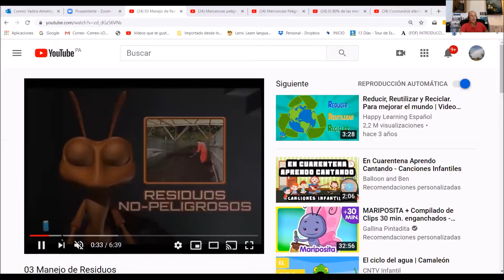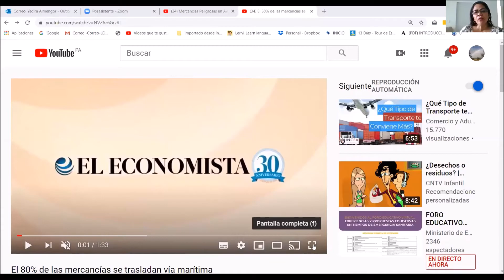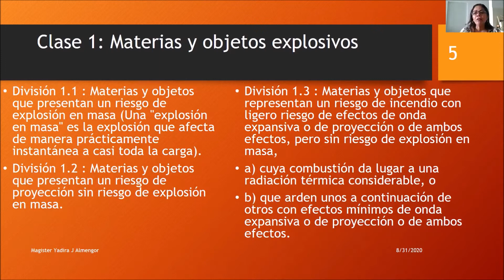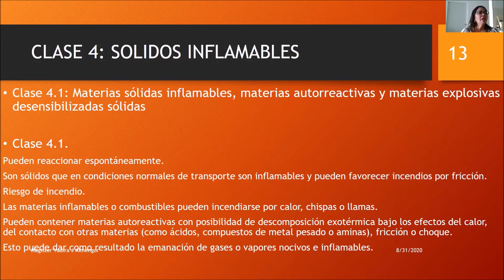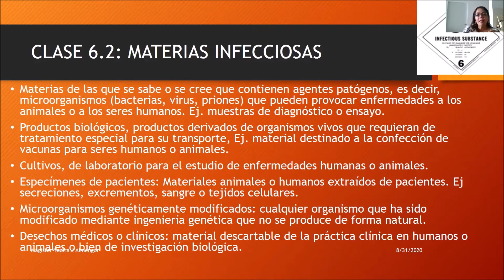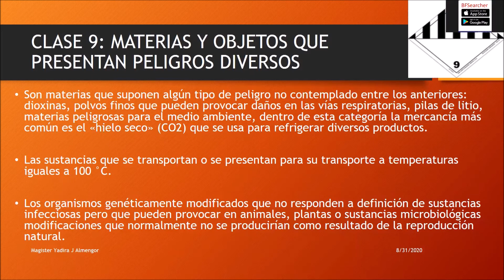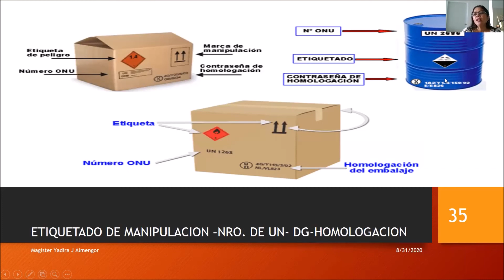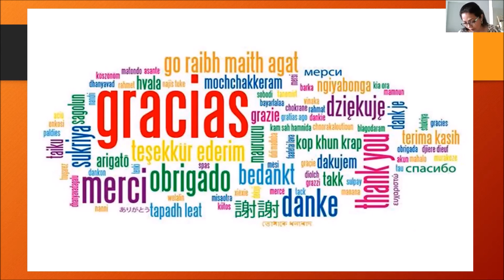webinar dangerous goods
importacion y exportacion de carga peligrosa